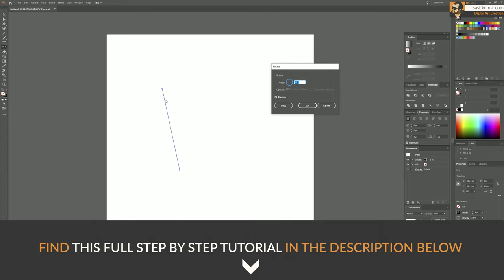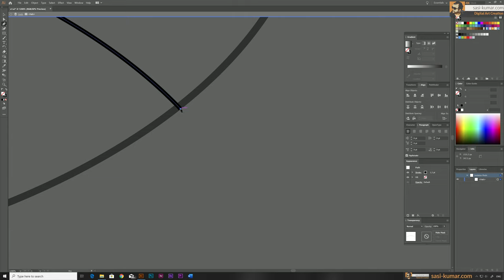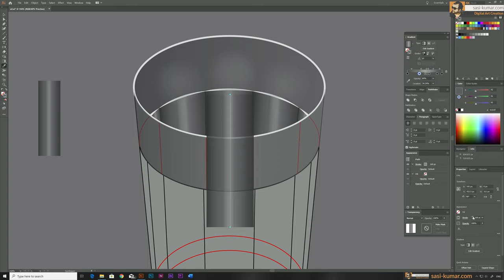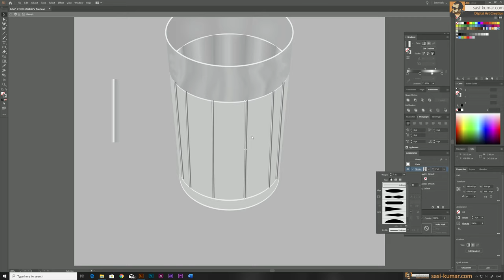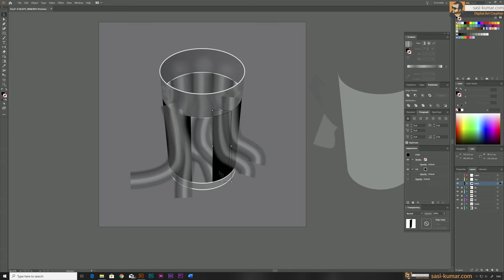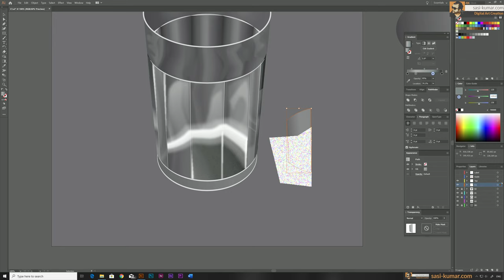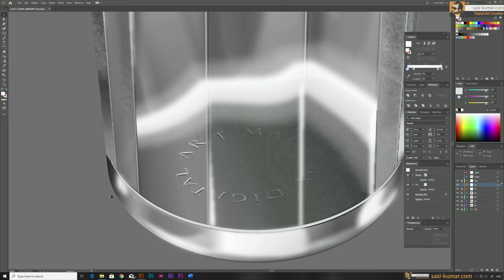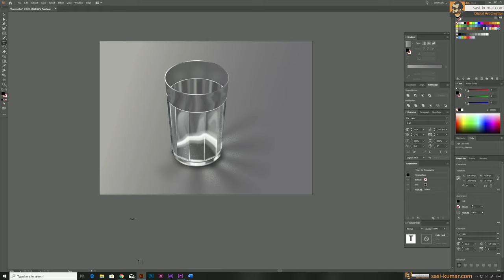Drawing Realistic Glass in Adobe Illustrator CC | Speed Art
Hi Guys! In this Speed Art video I Design a Realistic Glass in adobe illustrator which looks more like  Photo Realistic. To make the artwork more realistic & for lighting i have used many gradients .

Please Note : This is not a Step by Step Video